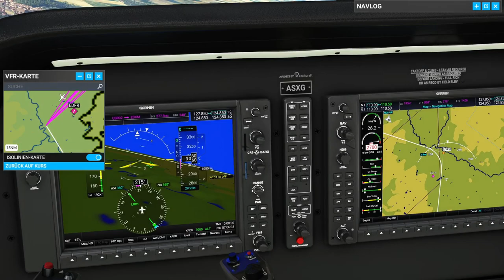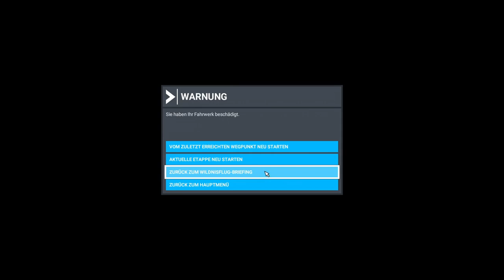Flugsimulator 2020 l Wildnisflug Deutschland l #13 Von Helgoland nach Jolling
das ist Teil 13 des Wildnisflugs über Deutschland. Jeden Tag kommt
eine neue Folge raus, aber nur so lange wie dieser Wildnisflug dauert.
Leider kann ich noch nicht sagen, wie viele Folgen es sein werden, aber es sind auf jeden Fall einige!